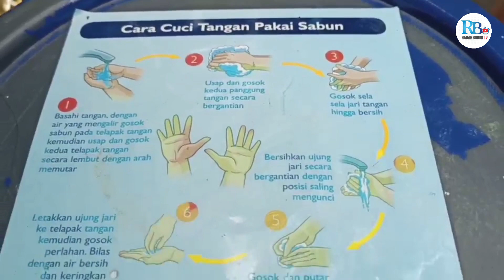Ember Bekas Produksi Padabenghar Laris di Kota Bogor